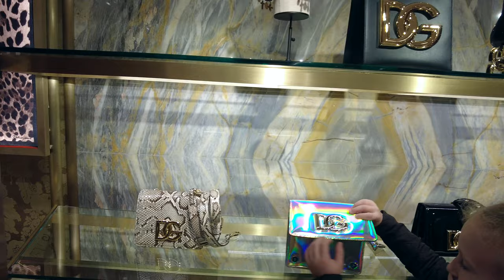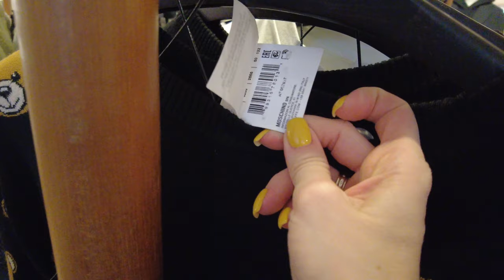ИТАЛИЯ ШОПИНГ до УПАДА. ТРЕНДОВАЯ ОДЕЖДА и ОБУВЬ. ШОПИНГ в МИЛАНЕ в Rinascente. ЦЕНЫ и ОБЗОР Брендов